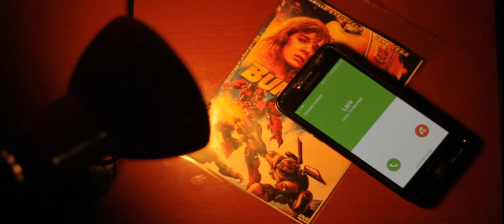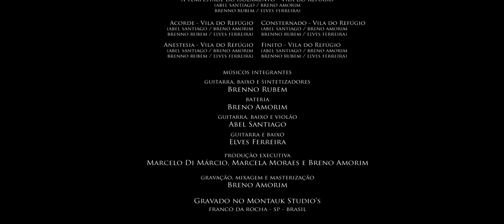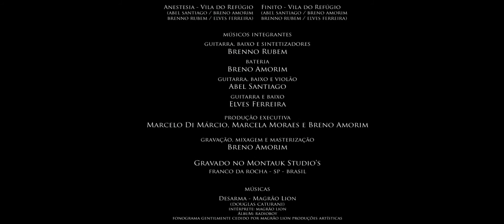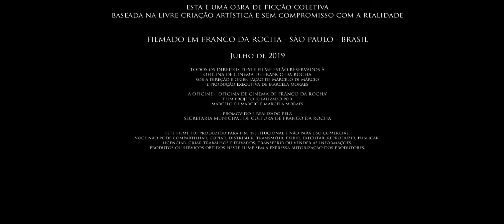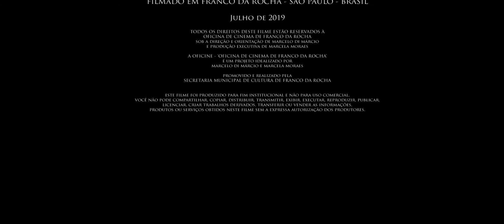Queda Cortês - Curta metragem OfiCine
Curta metragem produzido pelos alunos da OfiCine 'Oficina de Cinema de Franco da Rocha'.

Elenco: BRENO EMANUEL e RAFAELA OLIVEIRA
Direção: MARCELO DI MÁRCIO
Produção Executiva: MARCELA MORAES
Direção de Fotografia: CÉSAR IURY
Direção de Arte: WENDELL JALES
Roteiro: LUCAS MAGALHÃES
Montagem: MARCELO DI MÁRCIO
Trilha Sonora Original: BRENO AMORIM